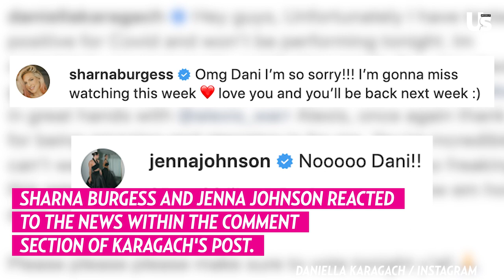DWTS Jenna Johnson & Sharna Burgess React To Daniella Karagach Not Performing For Elvis Week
DWTS Val Chmerkovskiy On Olivia Jade & JoJo Siwa Performance In Night 1 Of Dancing With The Stars